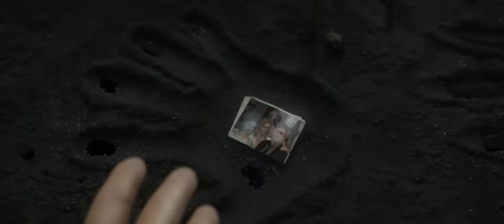Bring Me The Horizon - Ludens (Official Video)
Written, Directed & Edited by Oliver Sykes
Inspired by Death Stranding

Lyrics:

Some resist the future,
Some refuse the past,
Either way it’s messed up
If we can’t unplug the fact
That a world covered in cables
Was never wired to last
So don’t act so surprised
When the program starts to crash
How do I form a connection
When we can’t even shake hands?
You’re like a phantom greeting me
We plot in the shadows
Hang out in the gallows
Stuck in a loop for eternity
Do you know why
The flowers never bloom?
Will you retry,
or let the pain resume?
I need a new leader,
We need a new Luden
So come outside
It’s time to see the tide
It’s out of sight
But never out of mind
Sticks and stones may break my bones
But soon the sting will pass
But names can dig so many graves you won’t know where to stand
And I don’t feel secure no more
Unless I’m being followed
And the only way to hide myself is to give em a hell of a show.
You call this a connection?